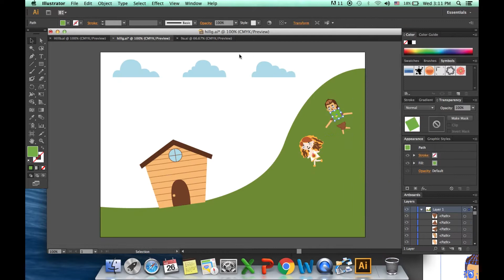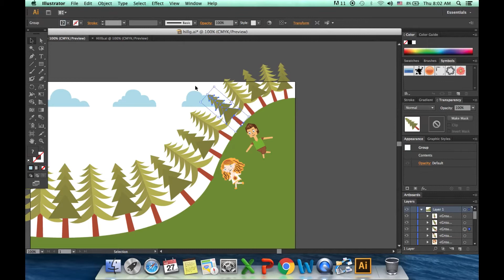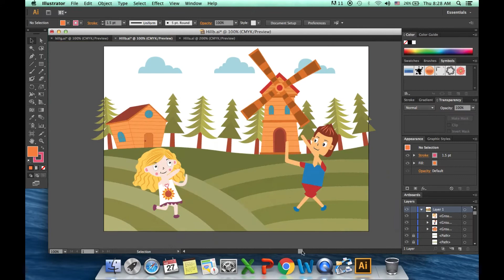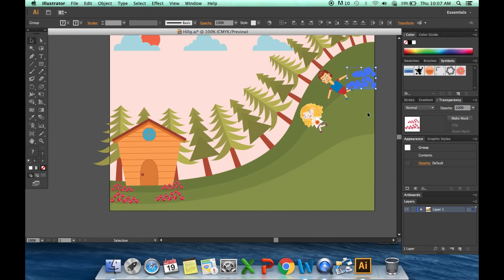Series Edited: Life on Green Hills: Coming Home